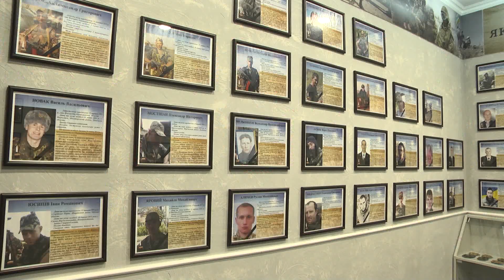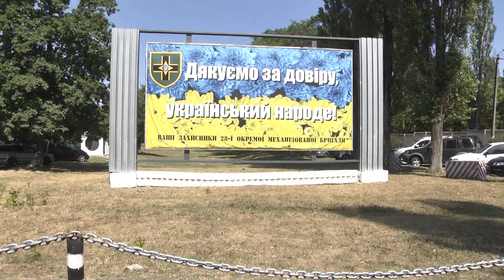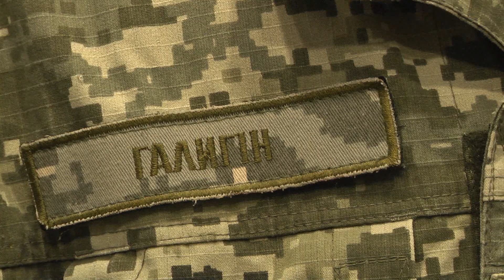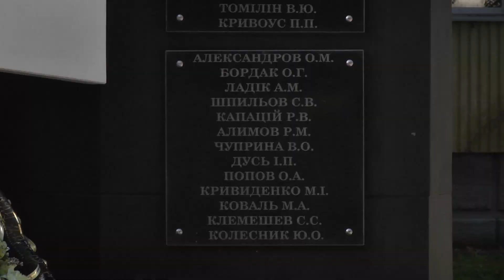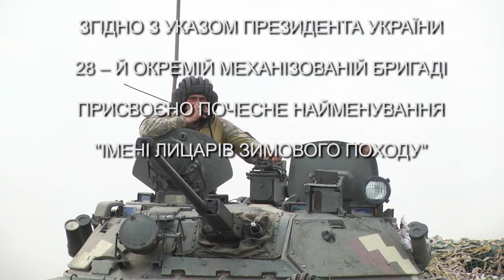«Волею і залізом» телевізійний нарис про 28 ОМБр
Ми продовжуємо цикл матеріалів, присвячених підрозділам Оперативного Командування «Південь». Звитяжні військовослужбовці 28-ої ОМБр СВ ЗС України – герої нашої розповіді.